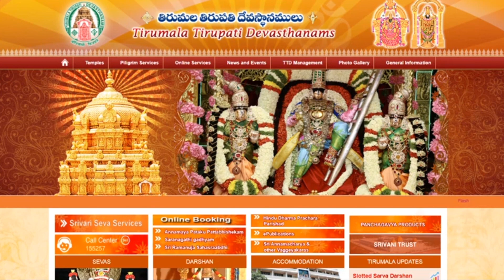ಫೆಬ್ರವರಿ, ಮಾರ್ಚ್ ತಿಂಗಳ ಟಿಕೆಟ್ ವಿವರಗಳು / TTD latest updates in kannada